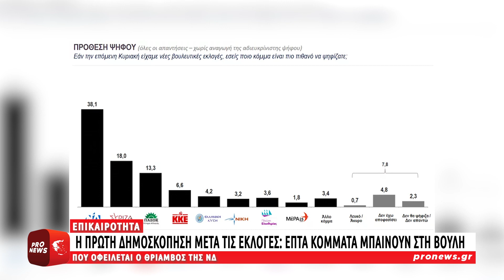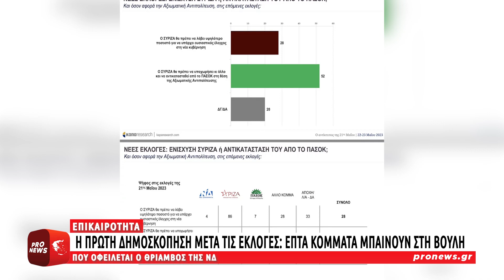Η πρώτη δημοσκόπηση μετά τις εκλογές: Επτά κόμματα μπαίνουν στη Βουλή